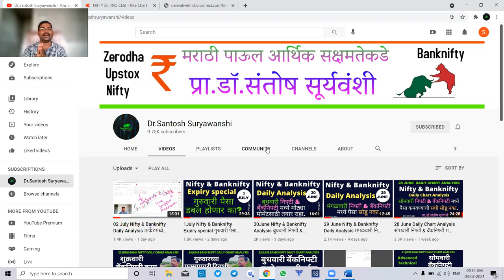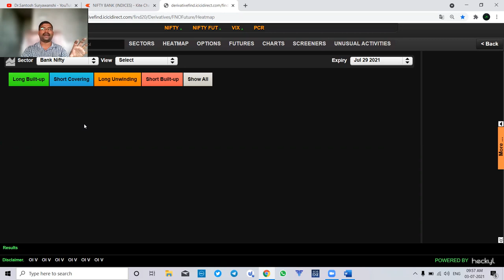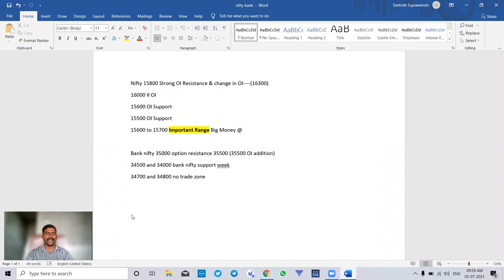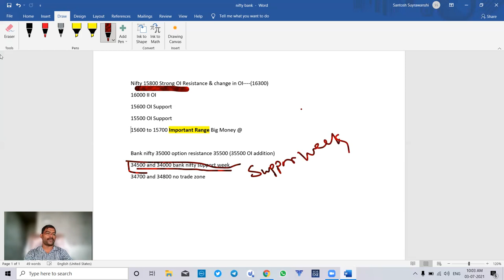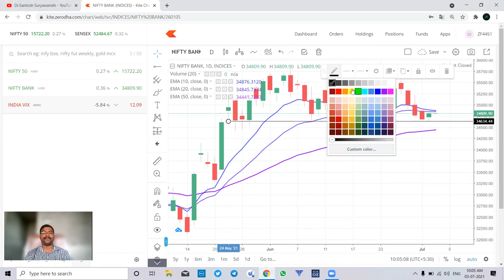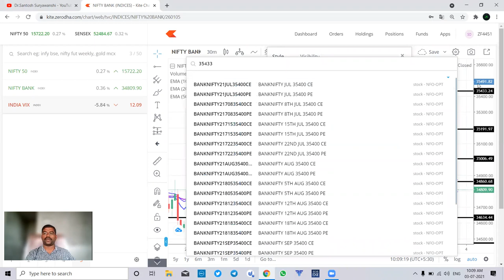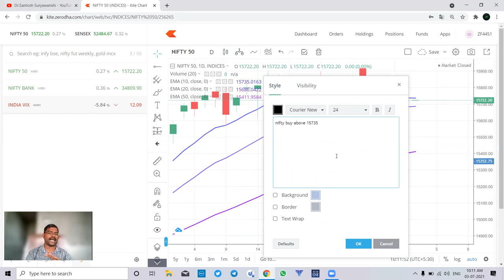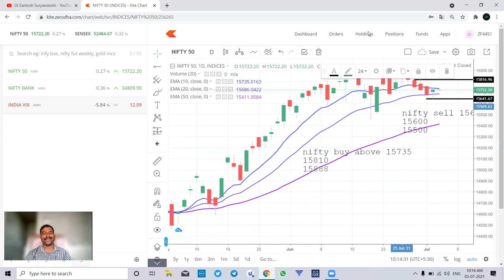5 July Nifty Banknifty Daily Analysis सोमवारी मार्केटमध्ये मोठी हालचाल होणार